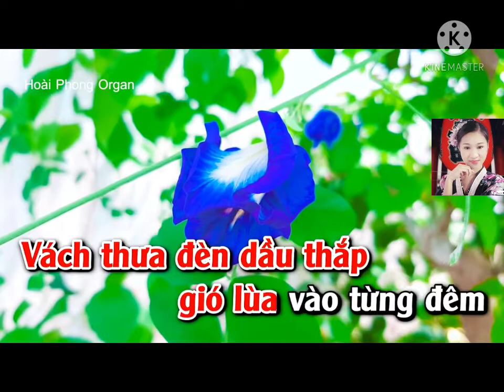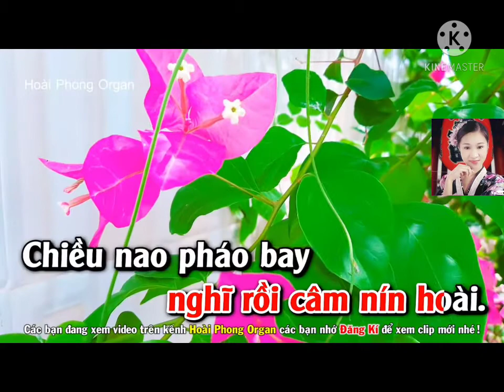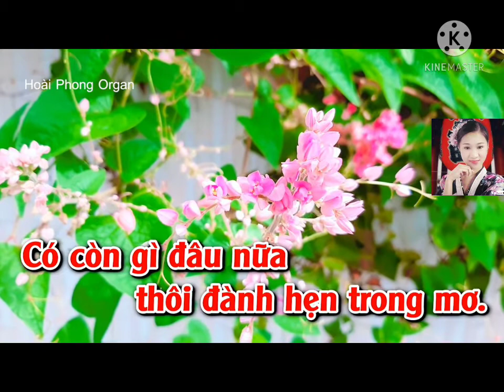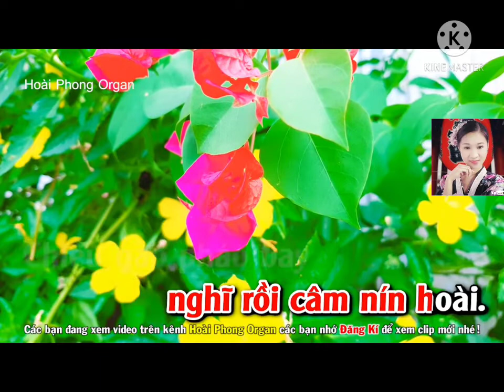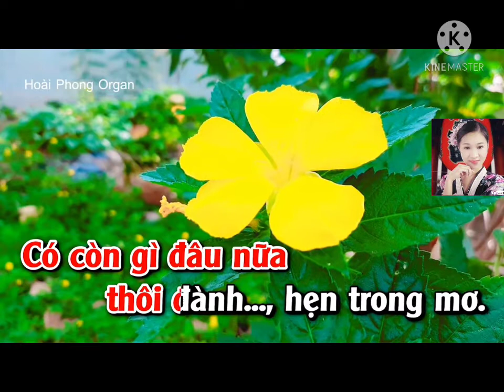YEU MOT MINH _Hoa Tram